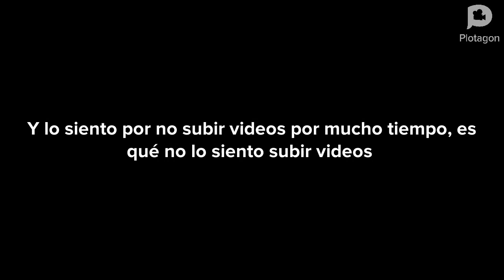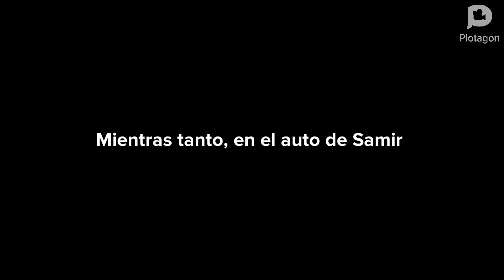Scott mira OnlyFans/castigado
Scott mira OnlyFans y es castigado. disfruta😉👍